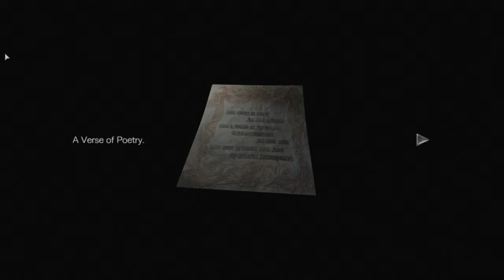Resident Evil 0 Remastered HD Gameplay Walkthrough Part 8- Clock Puzzle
Hi Everyone. In This Awesome Part We Finally Found Out Where To Go And Solve The Clock Face Puzzle In The Most Awesome And Badass Of Ways
Stay Awesome!